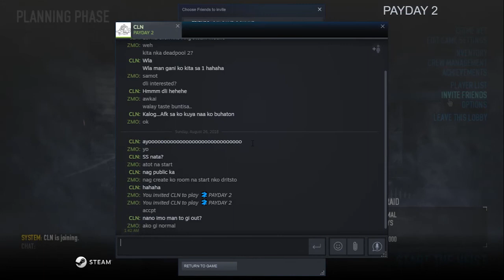PAYDAY 2 - Safe House Normal Raid